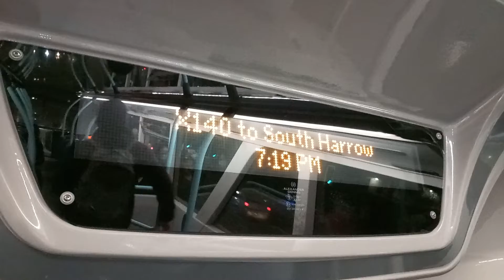*Curtailed* X140 to South Harrow